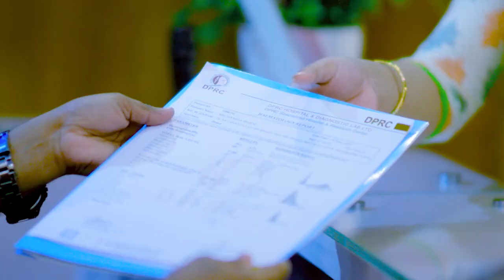পায়ের গোড়ালি ব্যথা | Calcaneal Spur | Plantar Fasciitis | Leg Disability